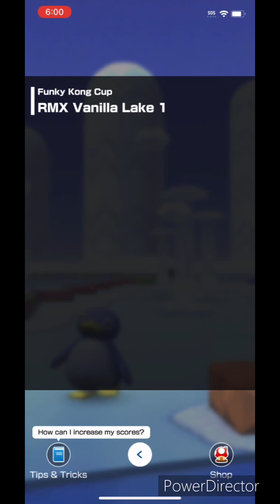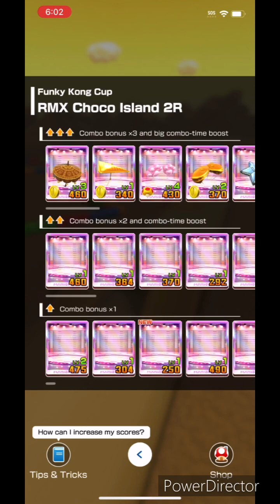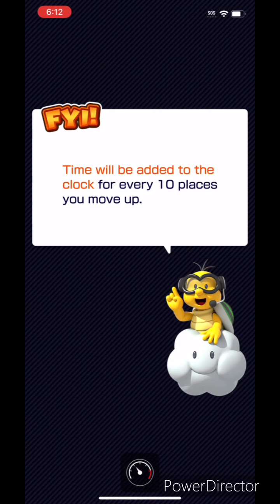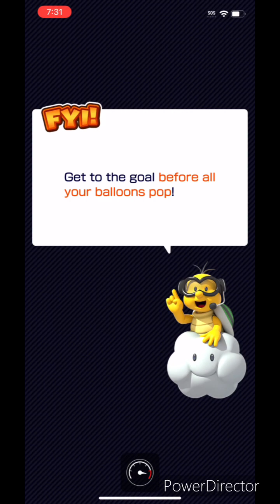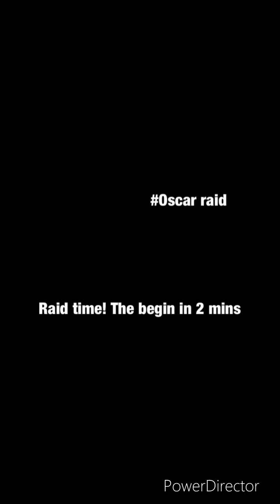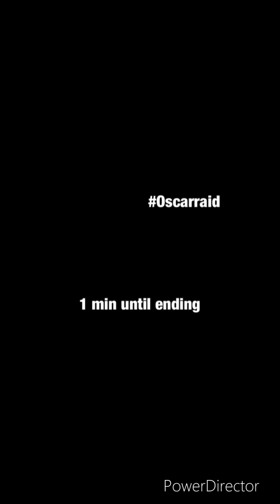Mario kart tour Doctor tour 2024 final part